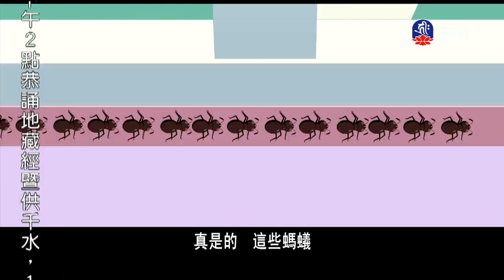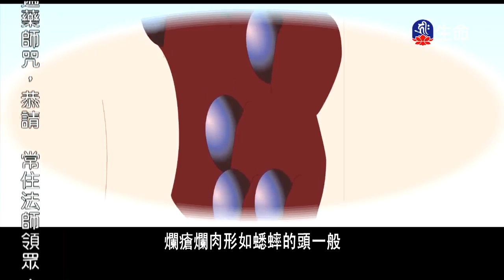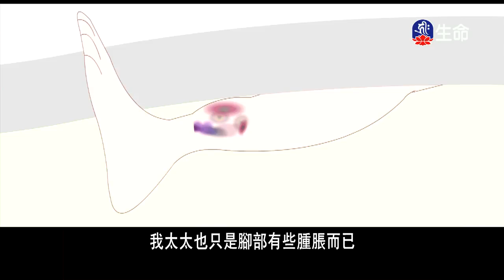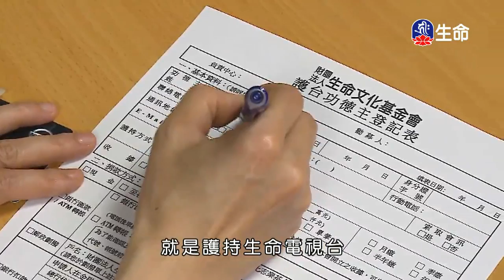孕婦殺生導致流產、蟋蟀報恩推銷羊肉的果報_愛護生命卡通動畫系列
愛護生命卡通動畫系列_孕婦殺生導致流產、蟋蟀報恩推銷羊肉的果報。